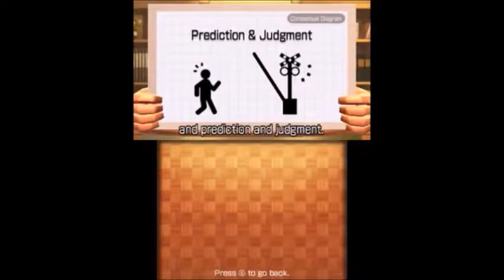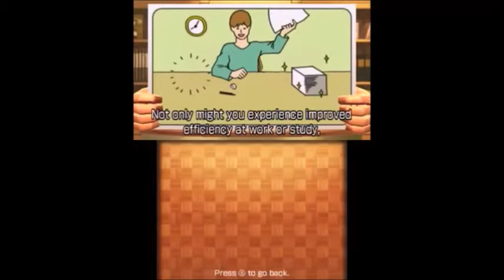Brain Seminar Ep 2: Why Train Your Working Memory?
Today we will be talking about why you should train your working memory.